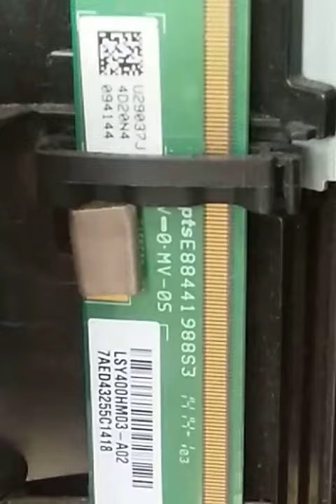14Y_40FMB7S4L V0.2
T-CON 14Y_40FMB7S4L V0.2